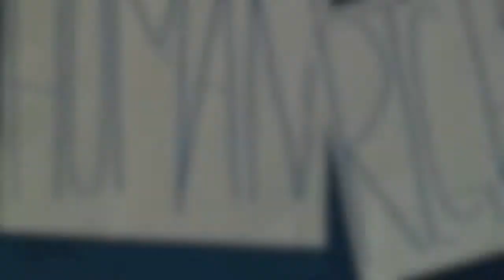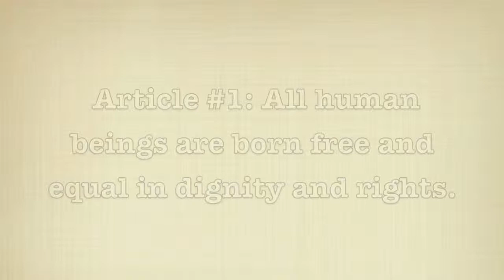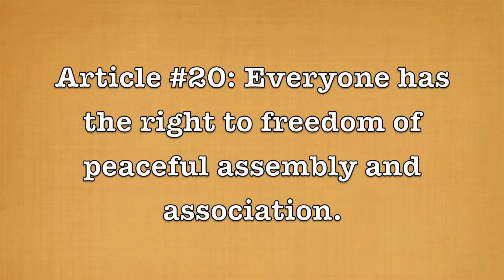Human Rights: The Dream of the World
Hopewell Avenue Public School, Ottawa
Documentary